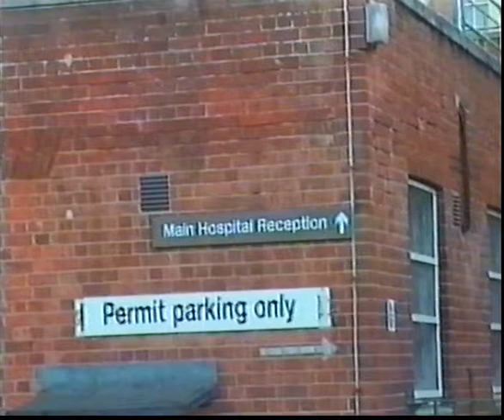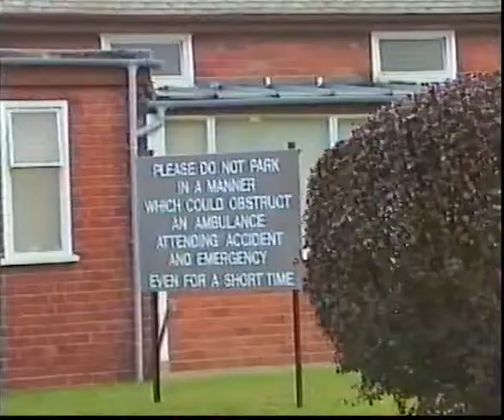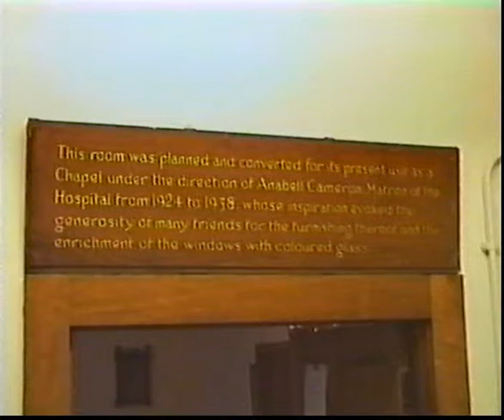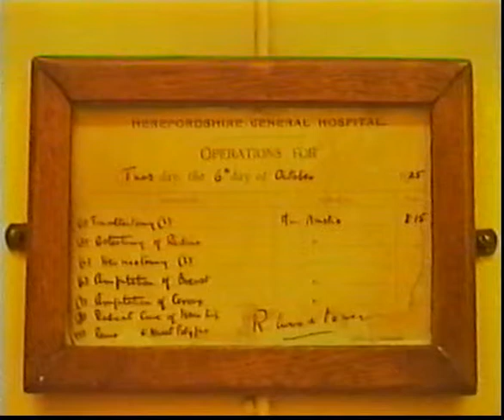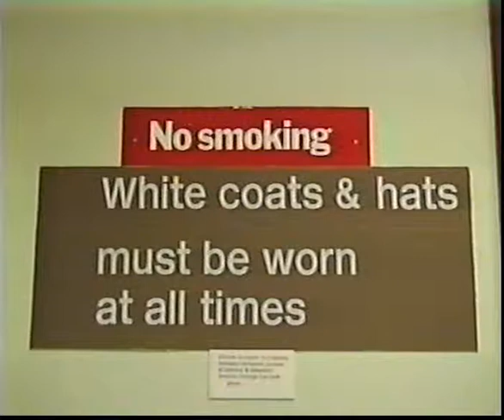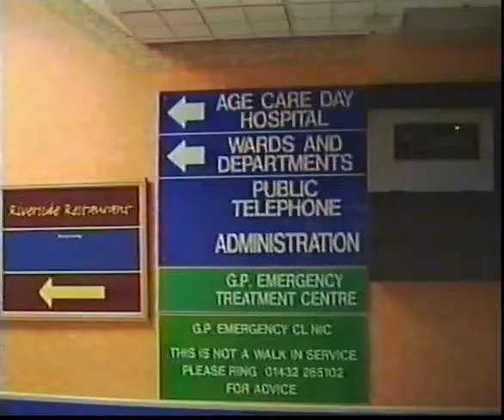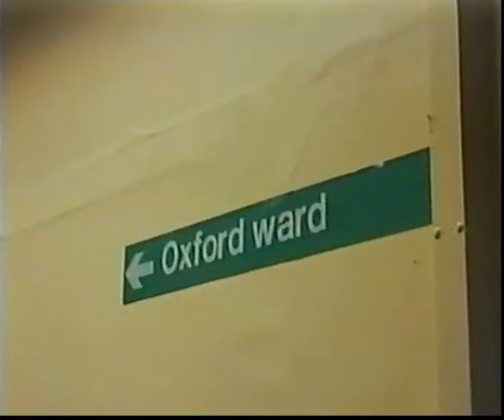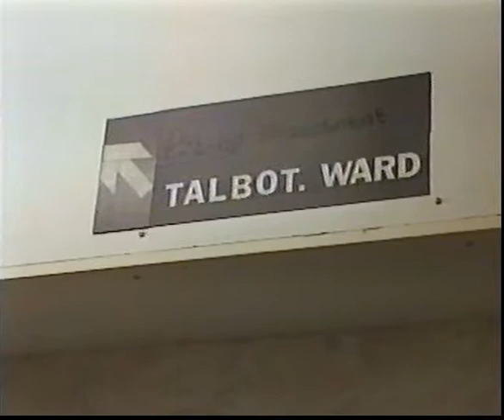General Hospital from 1783 to 2002 - a now obsolete hospital in the UK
Hereford NHS General Hospital 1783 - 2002
Location: Nelson Street, Hereford, England, United Kingdom   / Coordinates: 52.0506°N 2.7107°W

Hereford General Hospital was a health facility located on Nelson Street in Hereford. The main building, which has since been converted into apartments, remains a Grade II listed building.

The facility was founded by the Rev Thomas Talbot who launched a subscription to fund a hospital in 1775. A hospital opened in a temporary building in Eign Street in 1776. The permanent hospital was built on land donated by the Earl of Oxford and was designed by William Parker. It opened as the Hereford General Infirmary in 1783. An asylum, designed by John Nash, was added in the 1790s with 20 cells. In 1847 this was replaced by a purpose-built asylum in Abergavenny.

The General Infirmary was extended in 1783 with two new wards taking its capacity up to 60 patients and further extended when a children's ward was opened in 1887. It became known as the Hereford General Hospital in 1900 and an additional building, known as the Hewat Pavilion, which operated as an orthopedic ward, opened in 1927. By 1946 it had 127 beds of which five were maternity beds.

It joined the National Health Service in 1948. After services transferred to the new Hereford County Hospital in 2002 the Hereford General Hospital closed and has since been converted into apartments.

                                                                                                                                                            Wikipedia